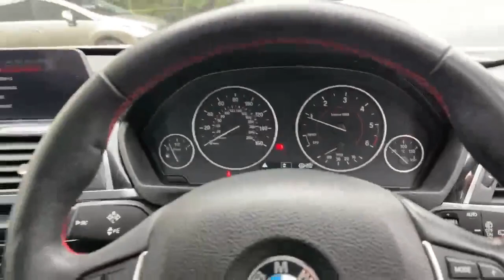LS18OLE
174-188 High Street South